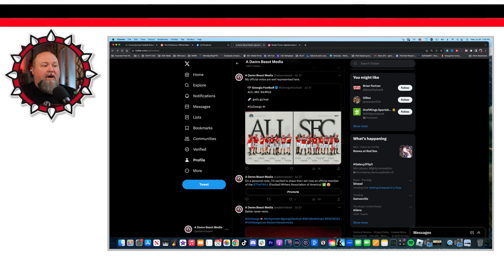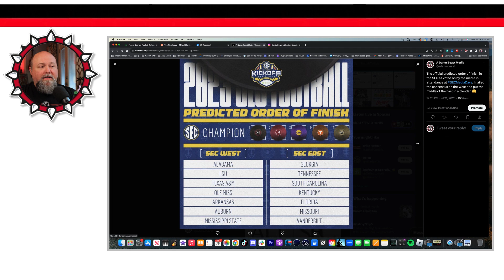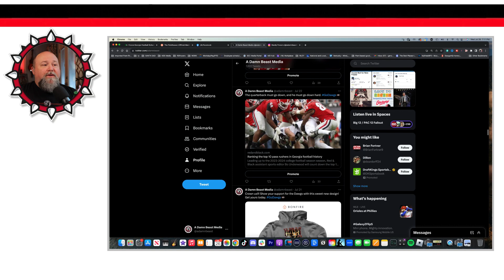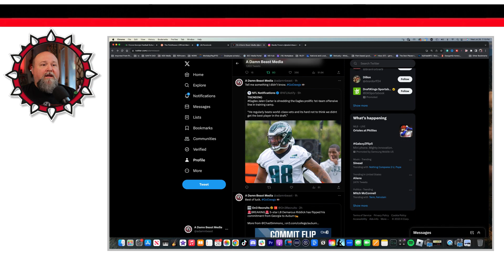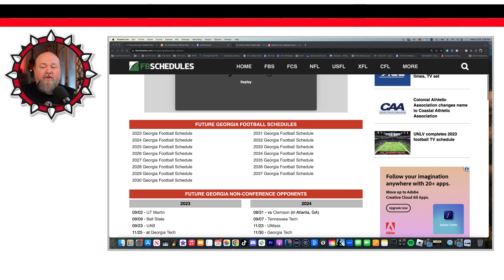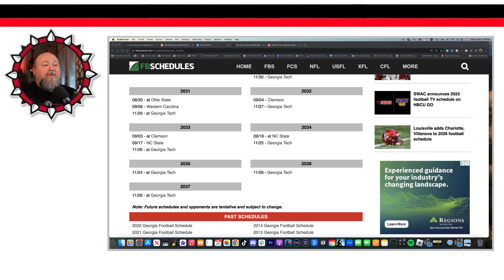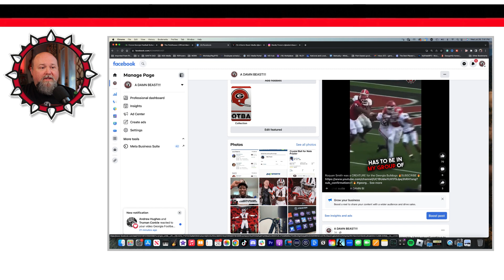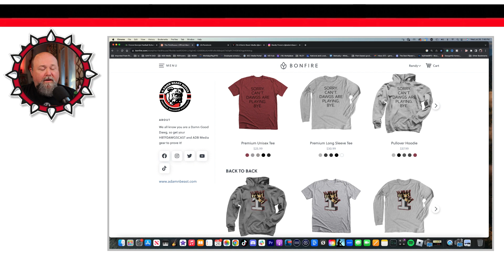Georgia Football Recruiting and SEC Media Days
🔥👇🏻A Damn Beast Media APPROVED Gear👇🏻🔥

🔴 ⭐️ ECAMM makes streaming a breeze!
🔴 Canon EOS M6 Mark II Camera
🔴 Canon EF-S 24mm f/2.8 STM Lens
🔴 EF-EOS M Lens Adapter for Camera EOS M6
🔴 Rode Rodecaster Pro II
🔴 Rode Procaster & PSA1+ Desk-Mounted Broadcast Microphone Boom Arm
🔴 Elgato Key Light
🔴 Rode VideoMic GO II
🔴 G2 Pocket RGB Camera Light
🔴 In-ear monitors
🔴 Joby JB01507 GorillaPod 3K Kit

⏱ TIMECODES ⏱

0:00  STREAMING
3:05  INTRO
3:30  SEC MEDIA DAYS
20:00  GEORGIA AT MEDIA DAYS
21:00  KIRBY SMART MESSAGING
23:00  COMPLACENT?
24:35  IT TAKES WHAT IT TAKES
27:35  ALABAMA COMPARISONS
29:50  COACH AND PLAYER RETENTION
31:40  SEDRICK VAN PRAN
34:00  STRENGTH OF SCHEDULE
41:30  DAWGS STAY HOT ON THE RECRUITING TRAIL
46:20  FOLLOW US!